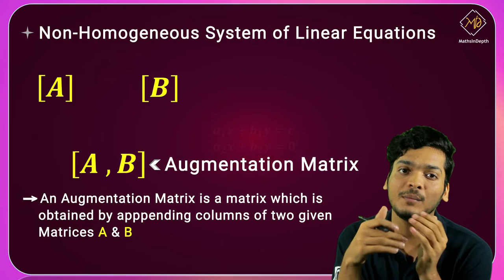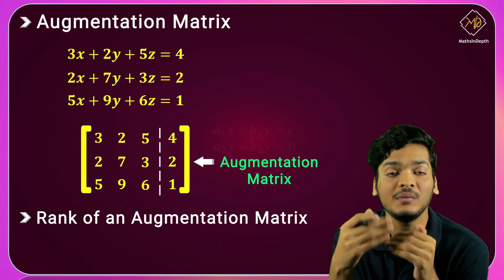Augmented Matrix | Linear Equations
Hi All,

In this video we will  learn Augmented Matrix which will be used to find solution of Non-Homogeneous system of Linear Equations using rank of Augmented Matrix.

Greetings,
MathsInDepth Team.
On this channel you will find videos on concepts of Applied Mathematics and videos on engineering admission process.